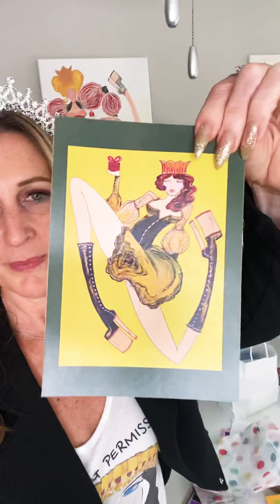Peta Sklarz - womanwhy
Creativity saved my life.